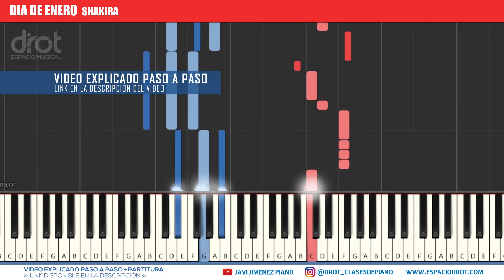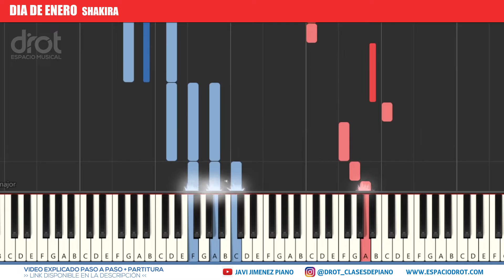DIA DE ENERO de Shakira ➡️ Synthesia Video 🎹🔥 | PIANO TUTORIAL FÁCIL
🚀🚀 YA podemos aprender PIANO juntos 💥💥
Curso Online "HOY EMPIEZO PIANO"

HOY EMPIEZO PIANO es un curso para empezar a tocar el piano desde cero, de forma progresiva vas aprender contenidos teóricos y prácticos. Lectura músical, cifrado, acordes, matices, articulaciones, vas a aprender como entender una partitura moderna y hacer tu propio arreglo de las canciones que te gusten.

MÁS CURSOS PREMIUM 👇👇
🎹 Acompañamientos para Piano (Vol1)
BALADA - BOLERO - TANGO - ZAMBA